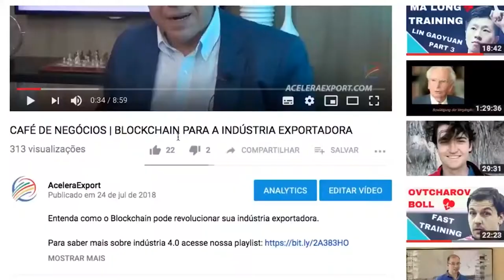EMBALAGEM E LOGÍSTICA NO COMÉRCIO EXTERIOR UTILIZANDO BIG BAG'S